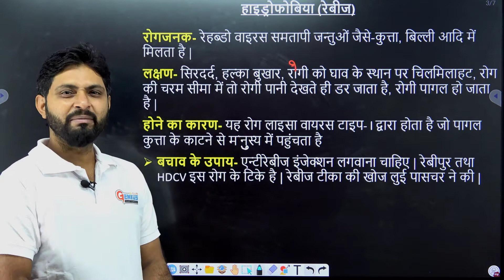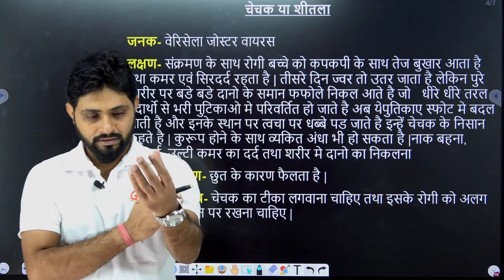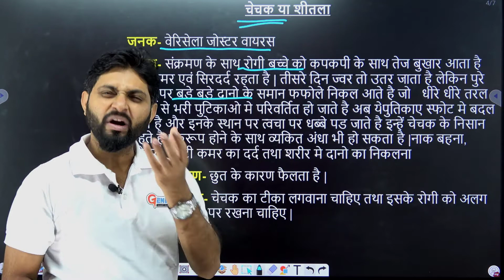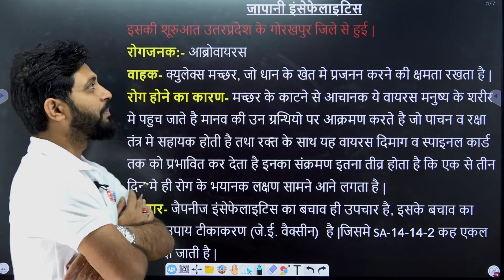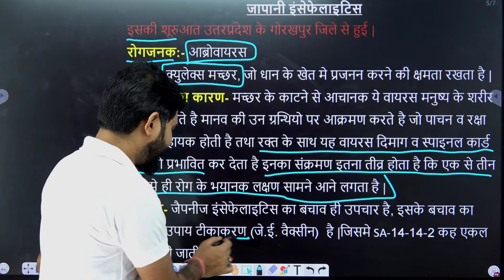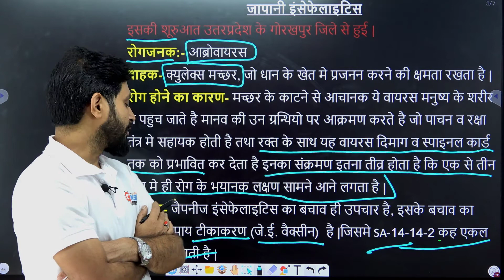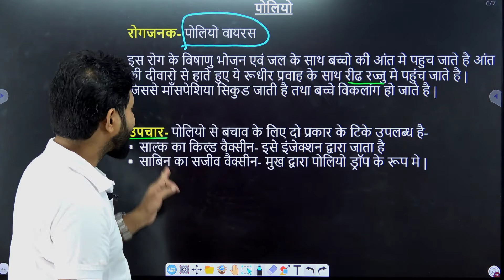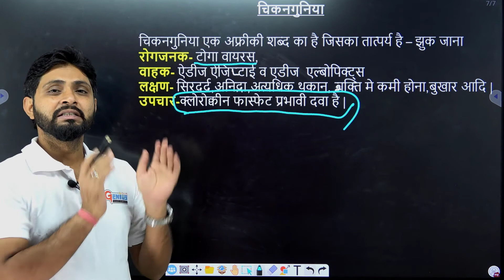Human Disease (मानव रोग) Part 4 | GS | Geniusclub | By- Niraj Sir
In this video we discuss about Human Disease Part- 4

                                                 (Team- Geniusclub)